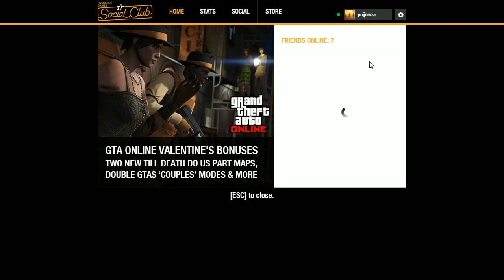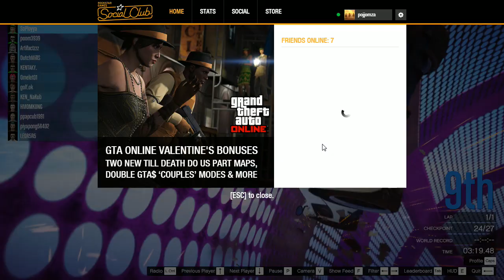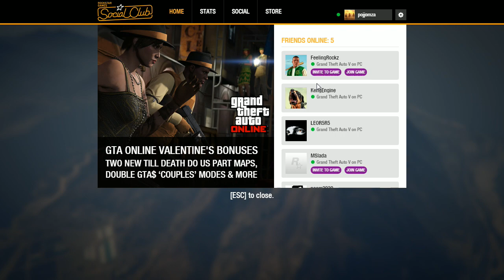[LIVE103]TGTH มัสเซิ่ลคาร์ล้นเซิฟ !!! GTAV Online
ดาวน์โหลด App Bigo Live ได้ที่นี่ครับ

โดเนทผ่านทรูวอลเล็ต (True Wallet) ►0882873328
โดเนทผ่านทรูมันนี่ (True Money)
(มีข้อความขึ้นหน้าจอ)

แชแนลของพวกเรา The Gang